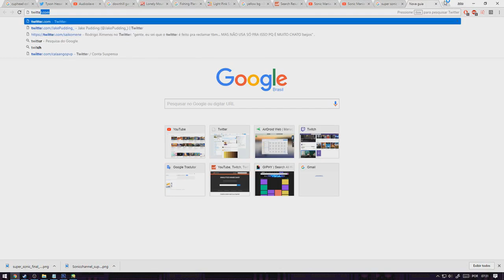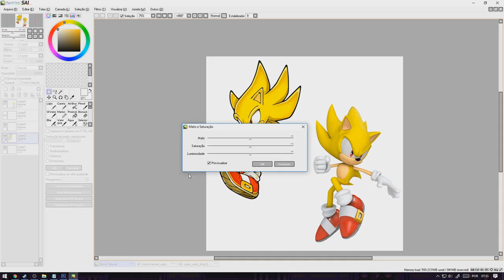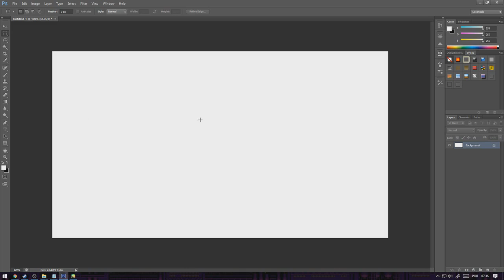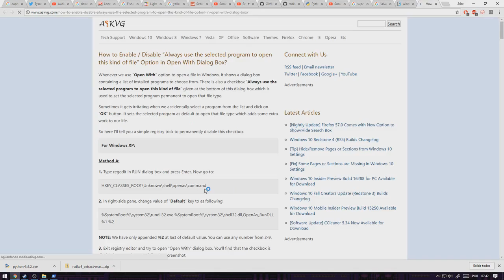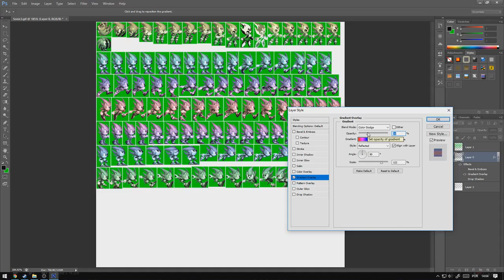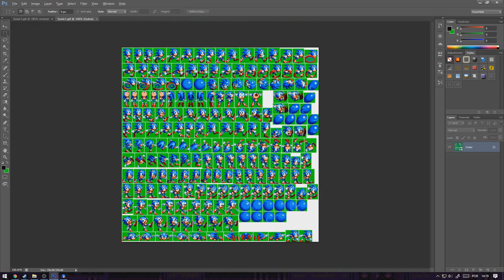FAZENDO MEU PRÓPRIO MOD DE SONIC MANIA - ??? MOD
eu sou uma falha